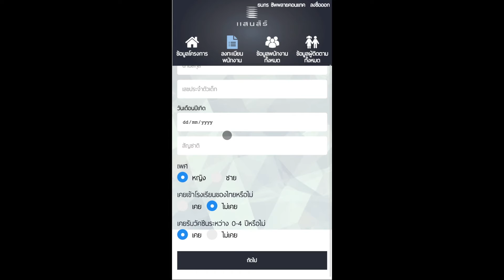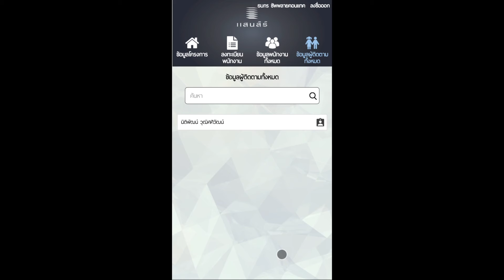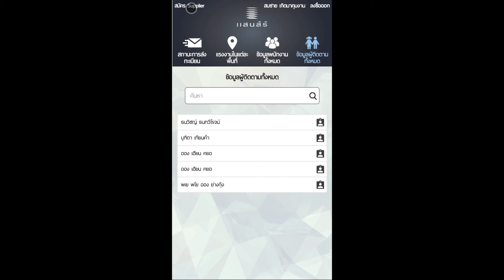Good Space Sansiri Hackathon DEMO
Here is our demo from 1days Hackathon
at Ysetter Reality Hackathon2 event (Good Space by Sansiri)